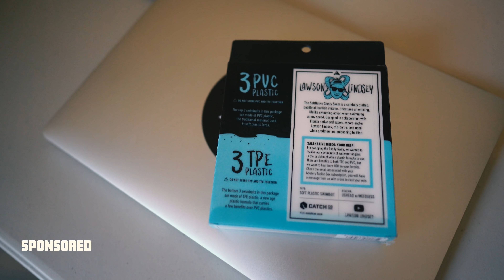If You Aren't Using this Lure..You Are Missing Out!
I head out to South Texas and fish a new marsh that delivers big saltwater fish every single time. I met up with my friend David Foreman aka TrailChaser and we slay the fish yet again.

David Foreman
Call me or text at: (361) 22O - 8339

1. Reel
2. Varivas Avani Sea Bass Max Power PE X8 Stealth Gray 1.0 gauge
3. Old 18 Suppressor Lite
4. Boga Grip
5. Net
6. GoPro
7. Kayak Bed Extender
8. Sunglasses

►FAN MAIL